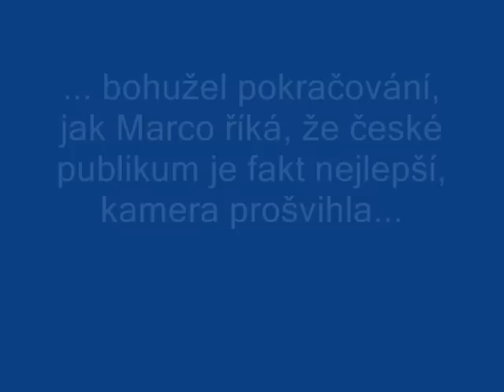Koncert Nightwish 8: Solo na dudy a Over The Hills And Far Away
Následuje dudové solo - velkolepé a parádní, které přechází do staré dobré Over The Hills And Far Away